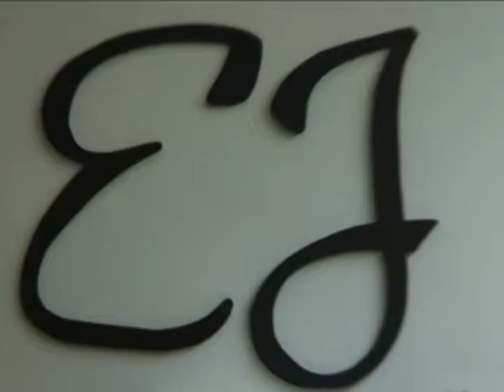Electric Jungle Studios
Electric Jungle Studios in Fullerton. Orange County's finest and longest running studio facilities offering 30 private lockout rehearsal studios and 30 day lockout recording studios. 24/7 access and you have keys. Also fully equipped hourly rehearsal and recording, instrument repairs, and musician services. Studios starting at $195 a month and $10 an hour.